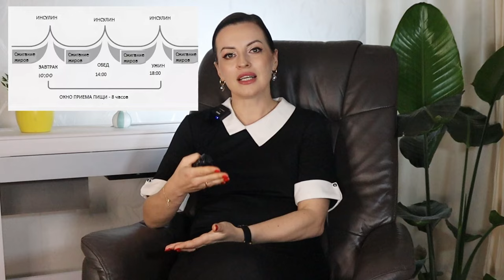ВЫ НЕ ПОХУДЕЕТЕ ПОКА НЕ ИСКЛЮЧИТЕ ЭТИ ПРОДУКТЫ ИЗ РАЦИОНА!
Похудение - это комплексный процесс, и не существует такого типа питания, который позволить есть все и в неограниченных количествах.  Чтобы похудеть и поддерживать здоровый вес, необходимо внести изменения в свой рацион и образ жизни. В этом видео я хочу рассказать вам о том, какие продукты мешают вам худеть. Ранее я уже рассказывала о том почему вредно употреблять сахар и какие последствия будут при переизбытке этого продукта в рационе. Но сахар это не единственный продукт, сегодня мы дополним этот список соленьями, картошкой, белым рисом, хлебобулочными изделиями  и детально разберем каждый продукт.

Почему на 1000 калорий я жирею! Физиология похудения!